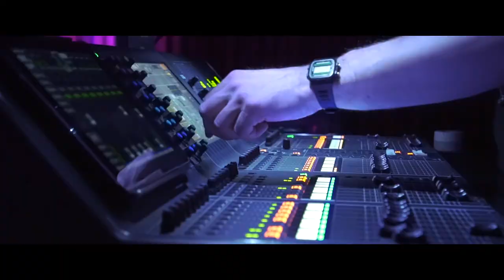Churchill College May Ball 2017 Highlight Video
Produced for Churchill College May Ball, video by Creative Onions.